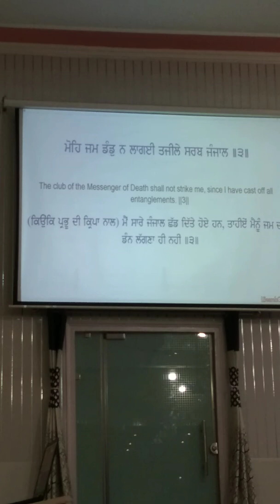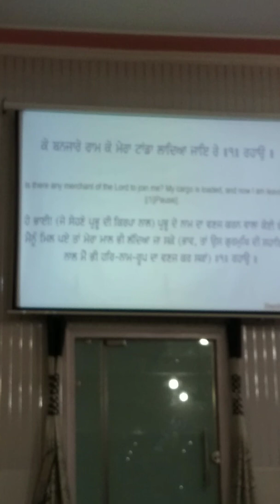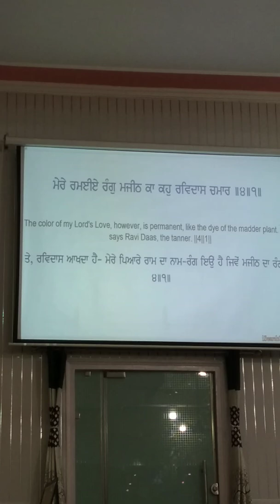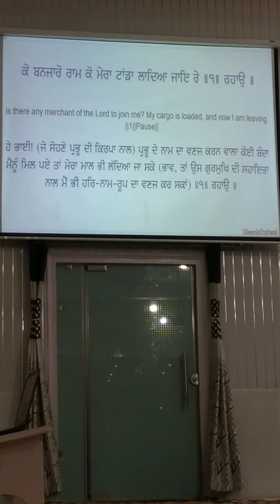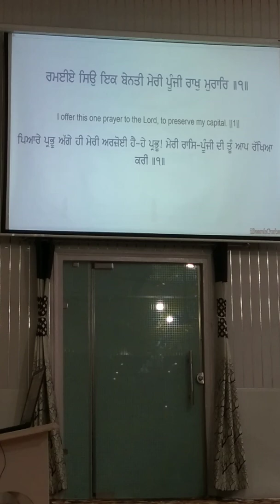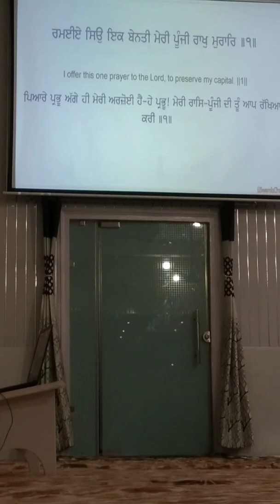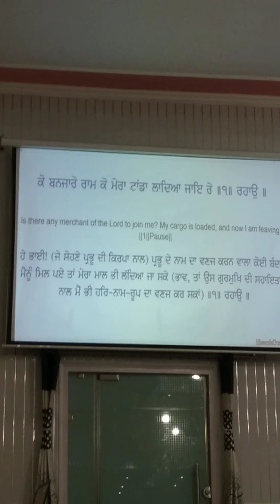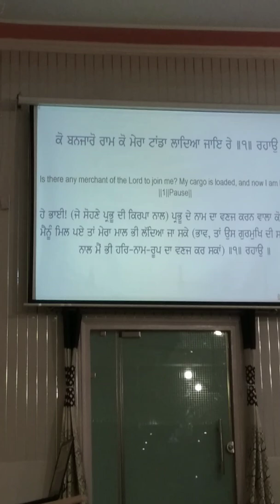ਕਊ ਬਣਜਾਰਾ ਰਾਮ ਕੋ, ਮੇਰਾ ਤਾਂਡਾ ਲਾਦਿਆ ਜਾਏ ਰੇ।